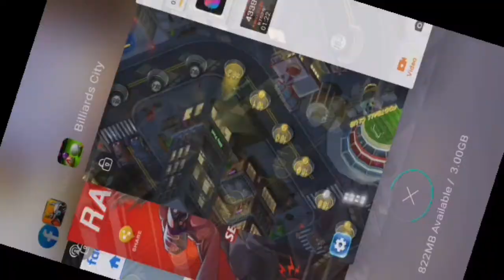All check in one shot ll Billiard City Best Game ever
This Channel Provide To Play Old games And Make Sure To Enjoy Our Childhood